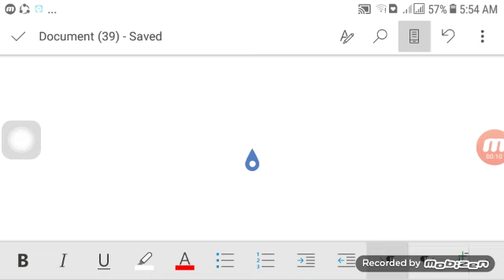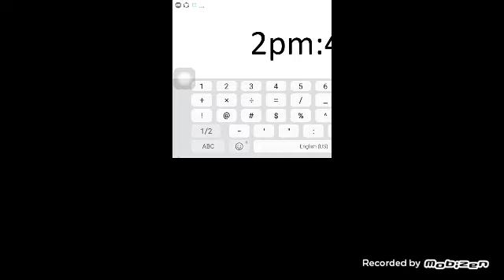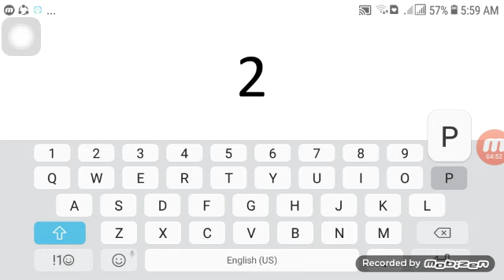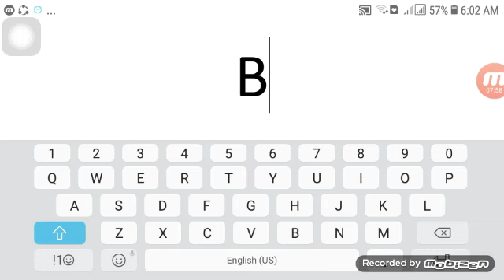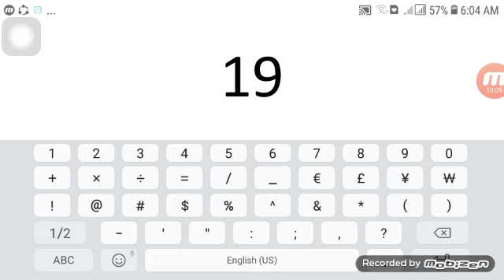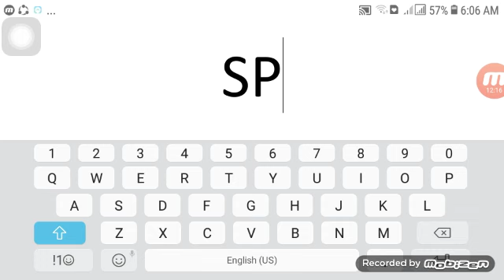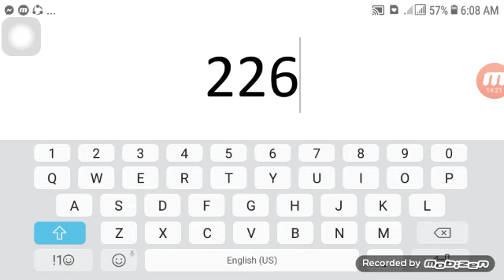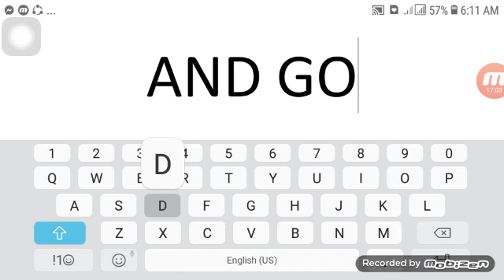SWERTRES HEARING COMBINATION AUGUST 20 2022